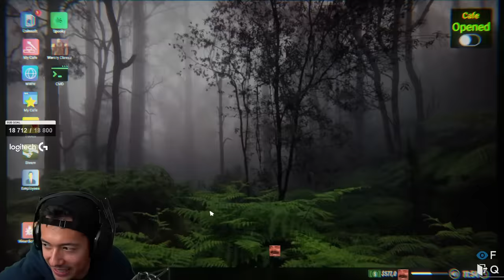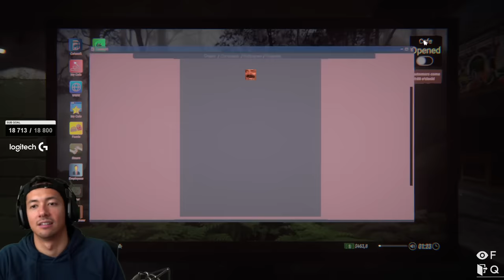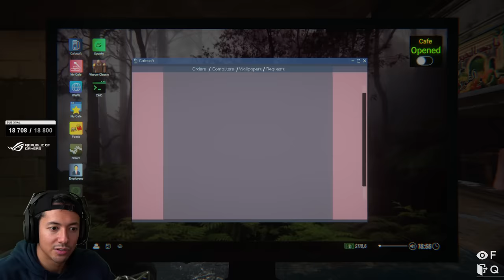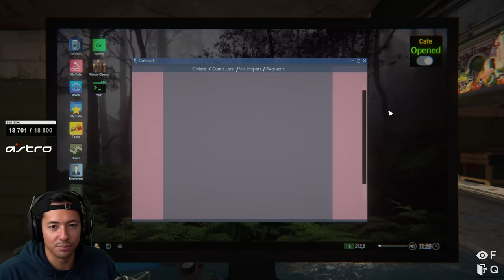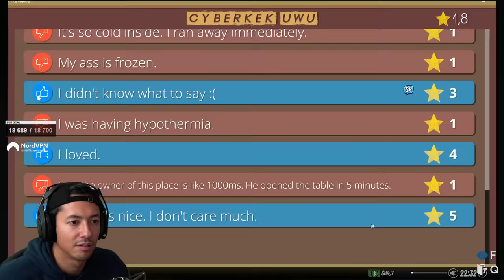J'OUVRE MON CYBERCAFE ! ► INTERNET CAFE SIMULATOR #1